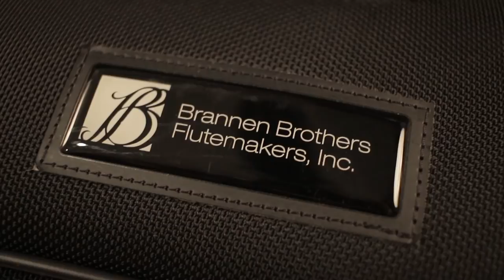Brannen "Brögger Flute" ft. 15/85 Gold-Silver Alloy Headjoint [Flute Center]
Meet one of my flute's little siblings! :D

2. 10-day trial
3. 18-month warranty (new flutes)
4. Try 3 instruments per trial

- sterling silver (.925) hand-cut Brannen-Cooper headjoint
- sterling silver body and mechanism
- Brögger Mekanik™
- Brögger Acoustic
- soldered silver tone holes
- silver rings, ribs, and posts
- French (open hole) model
- pointed key arms
- white gold springs
- Straubinger pads
- (.014, .016, or .018) tubing
- B footjoint
- Handmade in USA

- 15/85 alloy tube
- 14K gold lip plate
- 14K gold riser
- silver crown
- (.016) tubing
- Modified Cooper-style
- Handmade in USA

- sterling silver (.925) tube
- 14K gold lip plate
- 14K gold riser
- silver crown
- (.016) tubing
- Modern Cooper-style
- Handmade in USA

Like the Flute Center of New York on Facebook!

Follow the Flute Center of New York on Twitter!

Follow the Flute Center of New York on Instagram!

**Huge thanks to the Flute Center of New York for sponsoring this review!